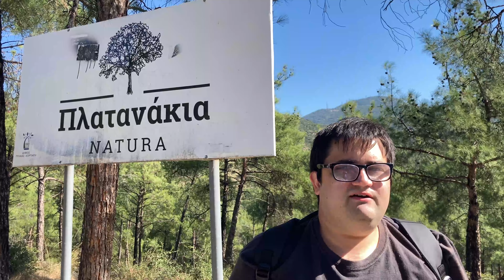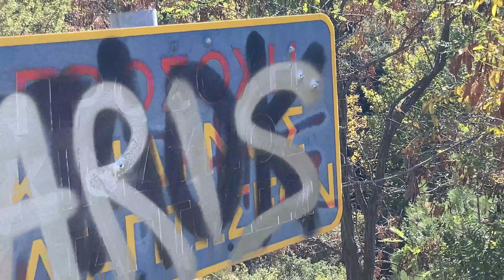Herping σε Ωραιόκαστρο και Χορτιάτη Οκτώβριος 2022 - χελώνες, φιδόσαυρα, μωρά πρασινόσαυρες κι άλλα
Herping in places around Thessaloniki, Greece, on September and October of 2022. This time, Aleksandar and Yelena from Serbia visited Greece and joined us for herping. The first excursion happened at Oreokastro lake on September 30 in the evening with Aleksandar, Yelena and Vasilis. Initially there were marsh frogs (Pelophylax kurtmuelleri) at the lake. Later we found invertebrates including banded centipede (Scolopendra cingulata), leopard slug (Limax conemenosi), Megaphyllum unilineatum millipede and an impressive female burrowing wolf spider (Geolycosa vultuosa). Then we found a female Hermann's tortoise (Testudo hermanni) sleeping under a tarp, and soon after a cute T. hermanni hatchling under a stone. We continued with invertebrates such as S. cingulata and Blaps beetle. Sadly later we found a dead female T. hermanni, probably around a month there. The second excursion happened at Chortiatis mountain, starting from Platanakia region, on October 2. There were just me and Aleksandar. Everything was still green, and wild pear (Pirus spinosa) had its fruits. At the main bridge, Balkan pond turtle (Mauremys rivulata) activity was high. We also spotted one slider turtle (Trachemys scripta elegans) and one large European pond turtle (Emys orbicularis). Besides the stream, cattails (Typha latifolia) had already fruited and Jerusalem artichoke (Helianthus tuberosus) was in bloom. We caught a basking female T. rivulata and later a P. kurtmuelleri metamorph. You can also see a green lizard (Lacerta viridis) hatchling in situ. At the upper section of the stream, we found a yellow-bellied toad (Bombina variegata). The mountain side didn't have much due to the wind. At an empty stream bed, we found small black scorpion (Euscorpius sp). Then we caught a a well-fed juvenile L. viridis, and an adult escaped. At a grassy place, we found a male European legless lizard (Pseudopus apodus), which is an extremely rare find after spring. On returning, you can witness mating of M. rivulata at the stream. The third excursion happened at the same place on October 8. There were me and Vasilis. We started with S. cingulata. The bridge had the usual M. rivulata gathering. Now the animals were even less, despite the better weather. The only species on the mountain side was a pregnant Mediterranean mantis (Iris oratoria). At the lowr part of the dry stream, we found an L. viridis juvenile and a small juvenile of common toad (Bufo bufo).

Herping γύρω από τη Θεσσαλονίκη το Σεπτέμριο και τον Οκτώβριο του 2022. Αυτήν τη φορά, Ο Αλεξάνταρ και η Γέλενα από τη Σερβία επισκέφθηκαν την Ελλάδα και ήρθαν μαζί μας στο Herping. Η πρώτη εξόρμηση έγινε στη λίμνη Ωραιοκάστρου στις 30 Σεπτεμβρίου το απόγευμα με τον Αλεξάνταρ, τη Γέλενα και το Βασίλη. Αρχικά είχε βαλτοβατράχους (Pelophylax kurtmuelleri) στη λίμνη. Αργότερα βρήκαμε ασπόνδυλα όπως σαρανταποδαρούσα (Scolopendra cingulata), μεγάλο γυμνοσάλιαγκα (Limax conemenosi), χιλιοποδαρούσα Megaphyllum ulinineatum και μια εντυπωσιακή θηλυκή σκαπτική λυκοαράχνη (Geolycosa vultuosa). Μετά βρήκαμε μια θηλυκή κοινή χελώνα (Testudo hermanni) να κοιμάται κάτω από μουσαμά, και σύντομα μετά έναν χαριτωμένο νεοσσό (T. hermanni) κάτω από πέτρα. Συνεχίσαμε με ασπόνδυλα όπως S. cingulata και σκαθάρι Blaps. Δυστυχώς αργότερα βρήκαμε μια νεκρή θηλυκή T. hermanni, που ήταν για περίπου ένα μήνα εκεί. Η δεύτερη εξόρμηση έγινε στο Χορτιάτη, ξεκινώντας από την περιοχή Πλατανάκια, στις 2 Οκτωβρίου. Ήμασταν εγώ κι ο Αλεξάνταρ. Ακομα όλα ήταν πράσινα, και η γκορτζιά (Pirus spinosa) ήταν σε καρποφορία. Στην κύρια γέφυρα, η δραστηριότητα των γραμμωτών νεροχελωνών (Mauremys rivulata) ήταν έντονη. Εντοπίσαμε επίσης μια αμερικανική νεροχελώνα (Trachemys scripta) και μια μεγάλη στικτή νεροχελώνα (Emys orbicularis). Δίπλα στο ρέμα, η ψάθα (Typha latifolia) είχε καρποφορήσει και η αγκινάρα Ιερουσαλήμ (Helianthus tuberosus) ήταν σε ανθοφορία. Πιάσαμε μια θηλυκή M. rivulata που λιαζόταν και μετά ένα μετάμορφο P. kurtmuelleri. Μπορείτε επίσης να δείτε ένα νεοσσό πρασινόσαυρας (Lacerta viridis) στη θέση του. Στο πιο πάνω μέρος του ρυακιού, βρήκαμε μια κιτρινομπομπίνα (Bombina variegata). Στην πλαγιά του βουνού δεν είχε πολλά λόγω του ανέμου. Σε ένα άδειο ρυάκι, βρήκαμε μικρό μαύρο σκορπιό (Euscorpius sp). Μετά πιάσαμε ένα καλοφαγωμένο νεαρό L. viridis, και μια ενήλικη μας ξέφυγε. Σε ένα μέρος με χόρτα, βρήκαμε μια αρσενική φιδόσαυρα (Pseudopus apodus), ένα πολύ σπάνιο εύρημα μετά την άνοιξη. Στην επιστροφή, μπορείτε να παρατηρήσετε ζευγάρωμα M. rivulata στο ρέμα. Η τρίτη εξόρμηση έγινε στο ίδιο μέρος στις 8 Οκτωβρίου. Ήμασταν εγώ κι ο Βασίλης. Ξεκινήσαμε με S. cingulata. Στη γέφυρα ήταν το σύνηθες μπουλούκι M. rivulata. Τώρα τα ζώα ήταν ακόμα λιγότερα, παρά τον καλύτερο καιρό. Το μόνο είδος στη βουνοπλαγιά ήταν μια εγκυμονούσα μεσογειακή μάντιδα (Iris oratoria). Στο χαμηλότερο μέρος του άδειου ρυακιού, βρήκαμε νεαρή L. viridis και μικρό νεαρό χωματόφρυνο (Bufo bufo).